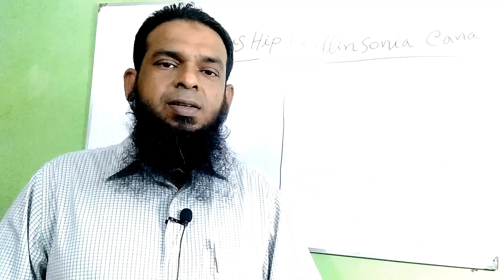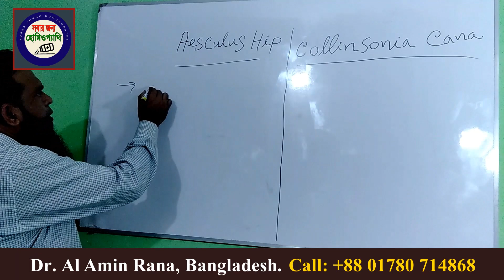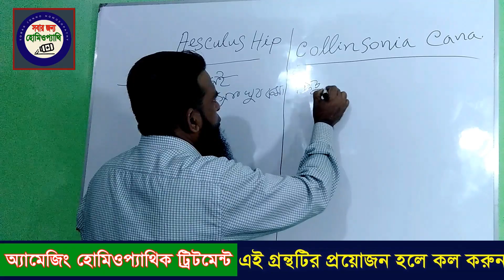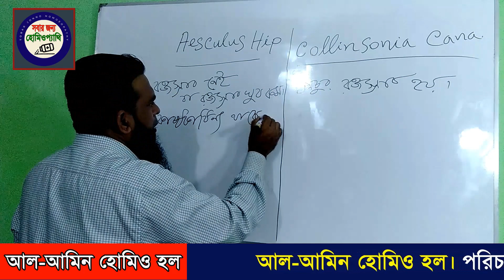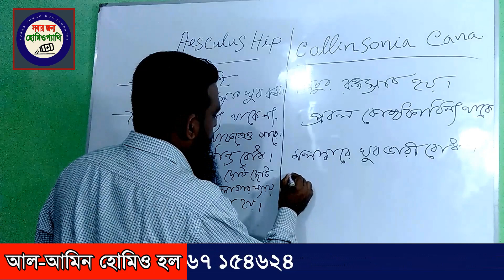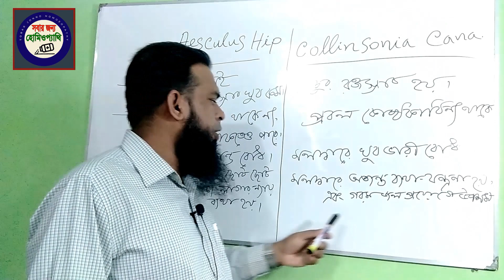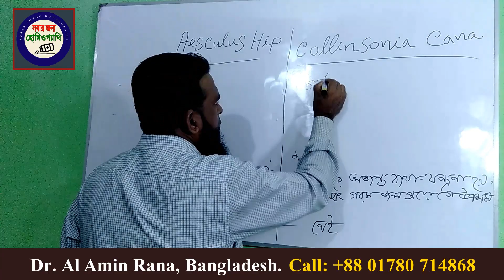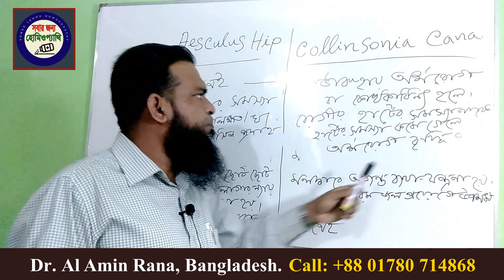পাইলস/অর্শ রোগের বিশ্বসেরা দুটি হোমিও ঔষধ- ইস্কোলাস হিপ ও কলিনসোনিয়া। Video No- 248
পাইলস বা অর্শ রোগে, মলদ্বার দিয়ে রক্ত পড়া, ব্যথা-যন্ত্রণা, মলদ্বারে জ্বালা-পোড়া করা ইত্যাদি দূর করতে দুর্দান্ত কার্যকর বিশ্বসেরা সেরা দুটি হোমিও ঔষধ- ইস্কোলাস হিপ ও কলিনসোনিয়ার লক্ষণের তুলনামূলক  আলোচনা। আলোচনায়- ডাঃ আল আমিন রানা।

ডাঃ আল আমিন রানা                                                                                    D.H.M.S (Dhaka,2008), Regis. No-20710                                                                                                       জটিল ও পুরাতন রোগের চিকিৎসায় বিশেষজ্ঞ।                                                                                       অ্যামেজিং হোমিওপ্যাথিক ট্রিটমেন্ট- গ্রন্থের লেখক।

চেম্বার-১,                                                                                                                                                                                                                        আল-আমিন হোমিও হল,                                                                                                                         মুক্তিযোদ্ধা ভবন, বাড়ি-৪১৩/৪,                                                                                                               শিমরাইল কান্দি (দঃ পাড়া), ব্রাহ্মণবাড়িয়া।
রোগী দেখা হয়- প্রতি শুক্রবার সকাল ৯;৩০- ১২টা এবং বিকাল ৪ টা - রাত ১০টা পর্যন্ত।

চেম্বার-২,                                                                                                                                        আল-আমিন হোমিও হল,                                                                                                                         আড়াইসিধা, পুরাতন চকবাজার, ব্রিজের পূ র্ব পাশে, আল-আরাফা ইসলামি ব্যাংক-এর নিচ তলায়, আশুগঞ্জ, ব্রাহ্মণবাড়িয়া।
রোগী দেখা হয়- প্রতিদিন সকাল ১১টা থেকে রাত ৮টা পর্যন্ত, শুক্রবার বন্ধ।

বিঃ দ্রষ্টব্য-                                                                                                                                                       দেশে বা দেশের বাহিরে দূরবর্তী স্থা্নে অবস্থিত রোগী হলে ডাক্তারের সাথে ফোনে কথা বলে রোগের বিষয়ে বিস্তারিত বর্ণনা করে চিকিৎসা সেবা গ্রহণ করতে পারেন। আপনার প্রয়োজনীয় ঔষধ কুরিয়ার সার্ভীসের মাধ্যমে পাঠানো হবে। শুধু ঔষধের মূল্য এবং কুরিয়ার সার্ভীসের খরচ দিতে হবে, ভিজিট  দিতে হবে না। আর যদি রোগী ফোনে কথা বলে রোগের বিষয়ে বিস্তারিত বর্ণনা করে শুধু প্রেসক্রিপশন নেন সে ক্ষেত্রে ভিজিট দিতে হবে-৩০০ টাকা।                                                                                                  টাকা পাঠানোর পারসনাল বিকাশ নম্বর- 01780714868
আমাদের চ্যানেলে বিভিন্ন বিষয়ের আরও অনেক ভিডিও আছে। নীচে দেয়া আপনার পছন্দের ভিডিওর লিঙ্কটিতে ক্লিক করলেই ভিডিওটি দেখতে পারবেন।
1, ধ্বজভঙ্গ, দ্রুত বীর্যপাত হওয়া, স্ত্রীসহবাসে অক্ষমতা দূর করার চমৎকার কার্যকর জার্মানী হোমিও মেডিসিন- Dr. Reckeweg R41 Forte N

2, মোটা হওয়ার ও ওজন বাড়ানোর টনিক- R95 Alfalfa Tonic এর উপকারীতা ও ব্যবহারের নিয়ম।

3, সহবাসের সময় বাড়ানোর ওয়ান টাইম হোমিওপ্যাথিক মেডিসিন। জেনে নিন এটি কিভাবে ব্যবহার করলে ২০-৪০ মিনিট এবং এক রাতে ২-৩ বার সহবাস করা যায়।
4, টিউমার দূর করার হোমিও মেডিসিন- Dr. Reckeweg's R17 Drops এর উপকারীতা ও ব্যবহারের সঠিক নিয়ম। Video link

10. হোমিওপ্যাথিক ঔষধ- নাক্স ভমিকা, এটি হোমিওপ্যাথিক চিকিৎসায় সবচেয়ে বেশি ব্যবহৃত হয়। প্রায় ৪০-৫০% রোগ এই ঔষধে আরোগ্য হয়। নাক্স ভমিকা- এর বিভিন্ন লক্ষণ, উপকারীতা ও ব্যবহারের সঠিক নিয়ম জানতে ভিডিওটি দখুন

11. মানব দেহের প্রায় ৮০% রোগ আরোগ্য করতে সক্ষম, ভীষণ শক্তিশালী, দুর্দান্ত ও গভীর ক্রিয়াশীল হোমিওপ্যাথিক মেডিসিন- লাইকোপোডিয়াম এর লক্ষণ, পূর্ণাঙ্গ চিত্র ও ব্যবহারের নিয়ম A to Z আলোচনা-
12.  গ্যাস্ট্রিক, আলসার, এসিডিটি, গলা, বুকে ও পেটে গ্যাস হওয়া, জ্বালা পোড়া করা, ব্যথা করা ইত্যাদি  সমস্যা করার ১০০% কার্যকর ও পার্শ-প্রতিত্রিয়ামুক্ত ৩টি হোমিওপ্যাথিক কম্বিনেশন ও প্যাটেন্ট মেডিসিন।

13. যৌনদুর্বলতা, যৌন অক্ষমতা ও ধাতুদুর্বলতার তিনটি হোমিও ঔষধ- Damiaplant, Damiagra Forte, R41.- কোনটা কেমন? কিভাবে ব্যবহার করবেন?